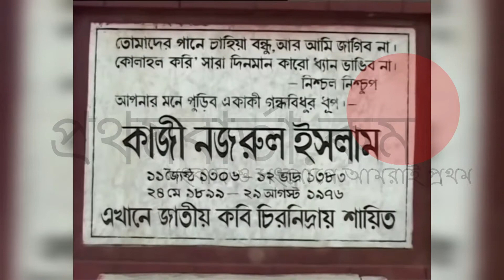কাজী নজরুল ইসলাম, বিদ্রোহী কবি, বাঙালি কবি এবং পরবর্তী কালে বাংলাদেশের জাতীয় কবি।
কাজী নজরুল ইসলাম (২৫ মে[১] ১৮৯৯ – ২৯ আগস্ট ১৯৭৬; ১১ জ্যৈষ্ঠ ১৩০৬ – ১২ ভাদ্র ১৩৮৩ বঙ্গাব্দ) বাঙালি কবি এবং পরবর্তী কালে বাংলাদেশের জাতীয় কবি। তিনি ছিলেন বিংশ শতাব্দীর অন্যতম অগ্রণী বাঙালি কবি, ঔপন্যাসিক, নাট্যকার, সঙ্গীতজ্ঞ ও দার্শনিক যিনি বাংলা কাব্যে অগ্রগামী ভূমিকা রাখার পাশাপাশি প্রগতিশীল প্রণোদনার জন্য সর্বাধিক পরিচিত। তিনি বাংলা সাহিত্য, সমাজ ও সংস্কৃতি ক্ষেত্রের অন্যতম শ্রেষ্ঠ ব্যক্তিত্ব হিসেবে উল্লেখযোগ্য[১] এবং তিনি ছিলেন বাঙালি মনীষার এক তুঙ্গীয় নিদর্শন। পশ্চিমবঙ্গ ও বাংলাদেশ – দুই বাংলাতেই তার কবিতা ও গান সমানভাবে সমাদৃত। তার কবিতায় বিদ্রোহী দৃষ্টিভঙ্গির কারণে তাকে বিদ্রোহী কবি নামে আখ্যায়িত করা হয়েছে। তার কবিতার মূল বিষয়বস্তু ছিল মানুষের ওপর মানুষের অত্যাচার এবং সামাজিক অনাচার ও শোষণের বিরুদ্ধে সোচ্চার প্রতিবাদ।

"We are the best online bd news source providing daily news paper and displaying breaking news from all bangla news paper. Our site has the top and updated latest news.

Prothom Barta has the sole rights of all contents and it does not give permission to any business entity or individual to use these contents except ‍Prothom Barta (Krish Media Limited).

"Prothom Barta (Krish Media Limited)." is the Leading 24/7 News Based Online Portal in Bangladesh.